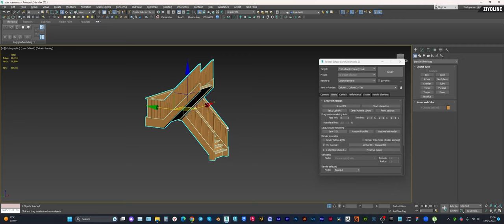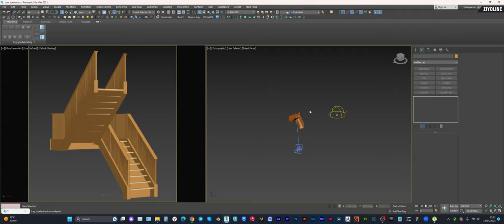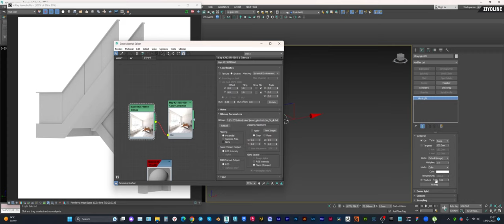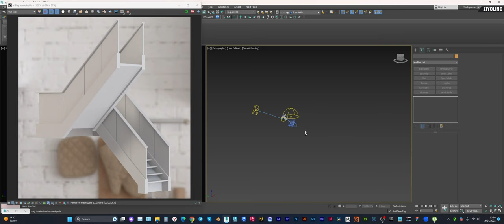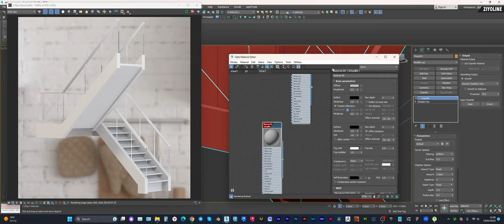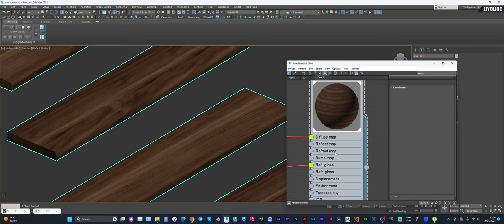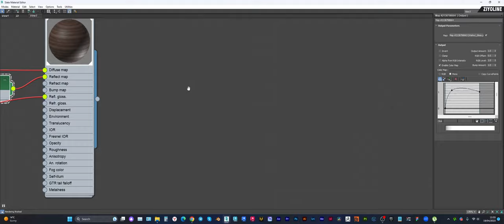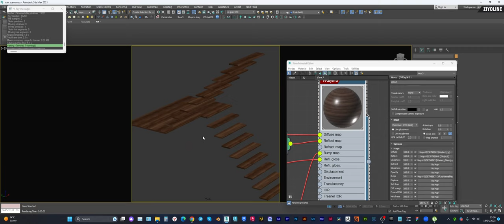3ddd ga model tayyorlash 1-qism